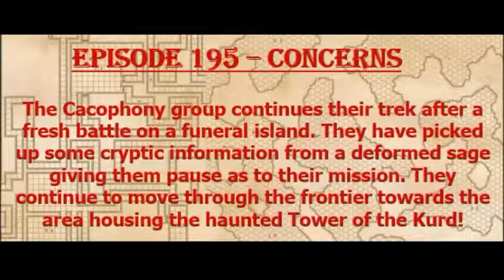Episode 195 - Concerns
The Cacophony crew makes their way from Wolf Lake to the devastated lands of Imu, home to the Tower of the Kurd! Dangers and new friends are found along the way!